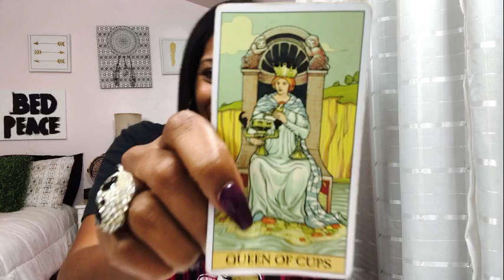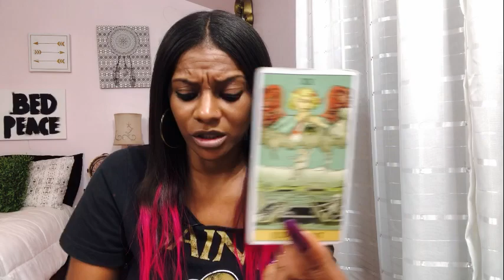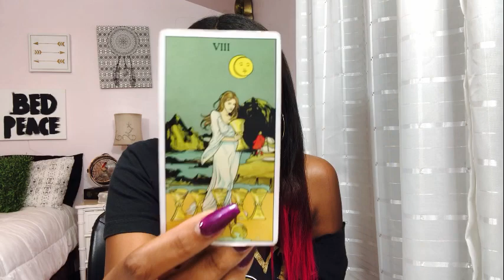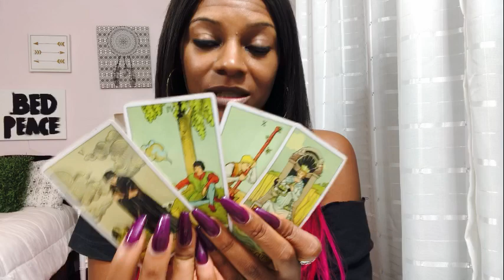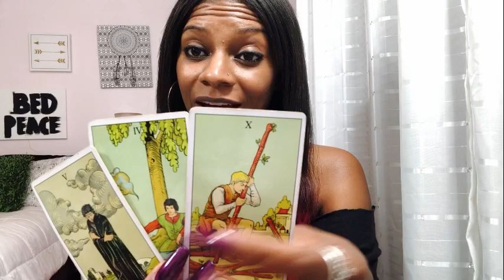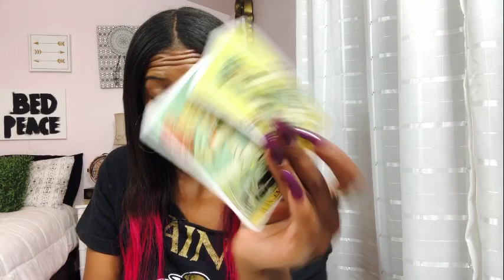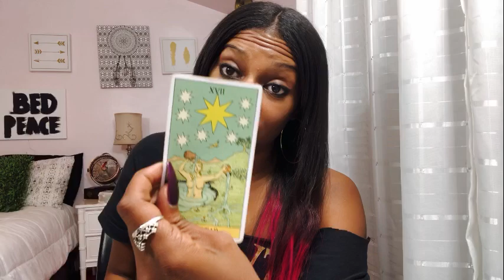CANCER X Love Don't Live Here Anymore X October 2018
Rose Royce-love don’t live here anymore

The links below will get cha where you need to go!

Book it here👇🏽

Are you in a Twin Flame union?

Did it begin as a fairy tale connection, only to end up a nightmare marked by mixed messages, ghosting, and hot and cold behavior?

I got ya covered!
My latest book, Mutha F*ck Twin Flames, is now available on Amazon . Get your copy below

Thanks to Everyone that made this the #1 NewRelease in codependency on Amazon & The Official Book of MercuryRetrograde 🙌🏽

Did you check out the SheDoo Tarot Apple music playlist "issa Sign" yet?! Every song I get from my spiritual goon gang is on there! Listen now by clicking below!

so did you dig your reading? I hope i was able to offer you some insight and much desired guidance!